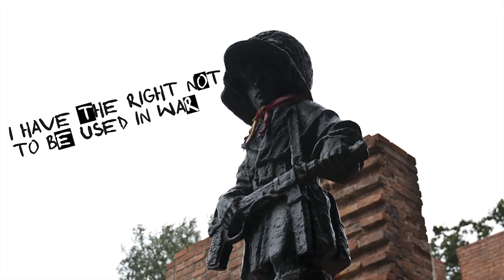Power of the Kids Rights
Idea: Magda Sobolewska
Audio montage: Grażyna Malinowska
Video montage and animations: David Sypniewski

This film is a result of workshops conducted by:
Agnieszka Kozakowszczak
Grażyna Malinowska
Magda Sobolewska
David Sypniewski

within the project "Od-kodowanie praw" ("Uncoded laws") of the Cultural Practitioners Association.

Kids who participated in the workshops:
Żaneta, Dominik, Adam, Emilka, Amelka, Justynka, Maciek, Dominik, Karolina, Przemek, Michał, Janek, Magda, Patrycja, Kamil, Mateusz

The project was inspired by the Convention on The Rights Of the Child.

Special thanks to the Orphanage nr 12 in Warsaw.

The project has been implemented with the financial support of the Mazowieckie Voivodeship.